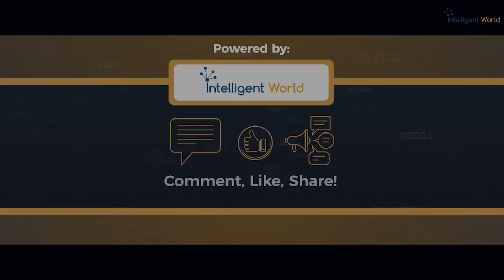Agentic AI Explained by guest speaker, Forrester Principal Analyst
by @Ronald_vanLoon  featuring Leslie Joseph |

Agentic AI is here, revolutionizing the way businesses operate and how tasks are automated. Join Leslie Joseph, Principal Analyst at Forrester, as we deep-dive into the world of Agentic AI from UI Path Forward in Las Vegas. Discover how AI agents plan, collaborate, use tools, and even work autonomously to transform workflows.

Learn about real-world use cases, the impact on jobs, and how Agentic AI is reshaping enterprise tech stacks with unprecedented flexibility. Don’t miss this insightful discussion on the future of AI-powered automation.